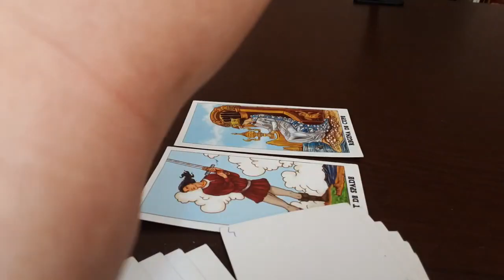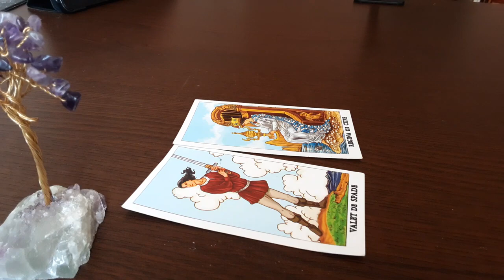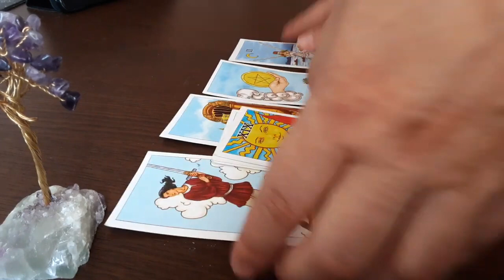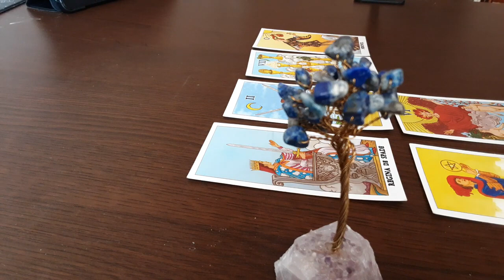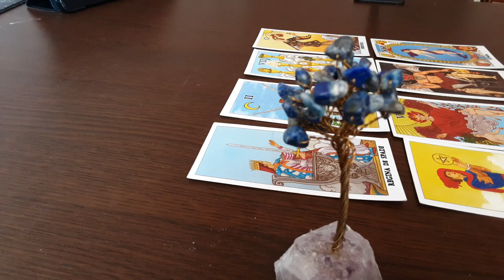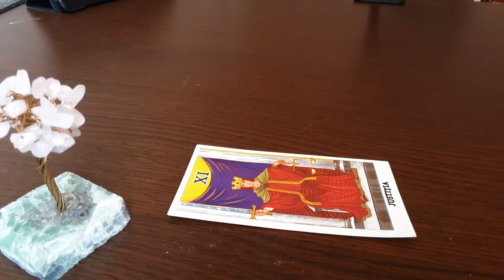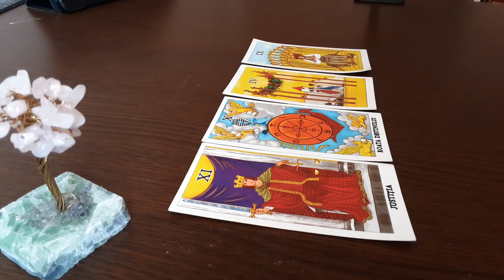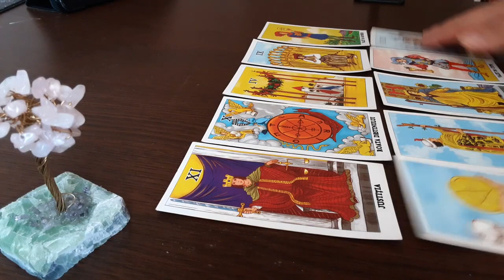Care este ADEVARATUL MOTIV pentru care isi doreste separarea ? Alege o carte